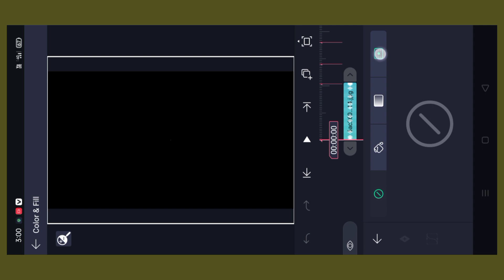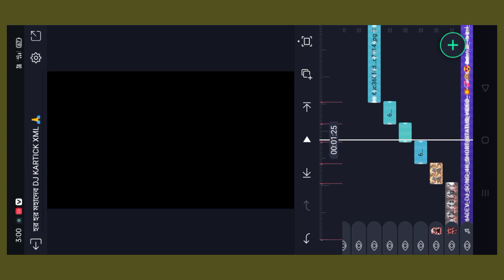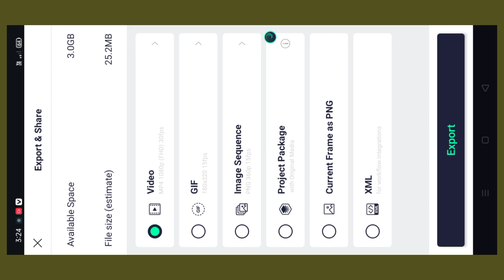Mahadev alight motion DJ status editing tutorial video XML file download link full watch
discussion box ⬇️
my channel Kartick editing studio editing tutorial video
alight motion DJ har har Mahadev alight motion DJ status editing tutorial video XML file download link full watch full tutorial editing video XML file project download link password 4 step video full watch Korba